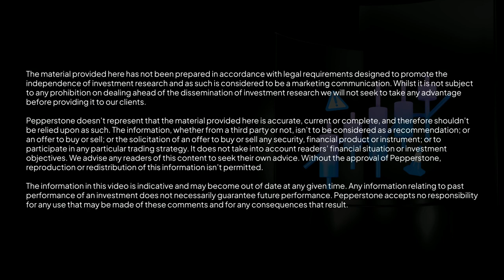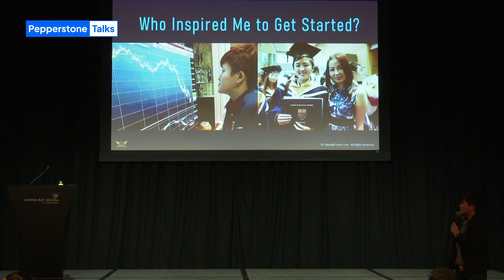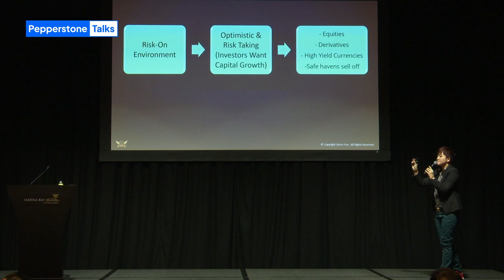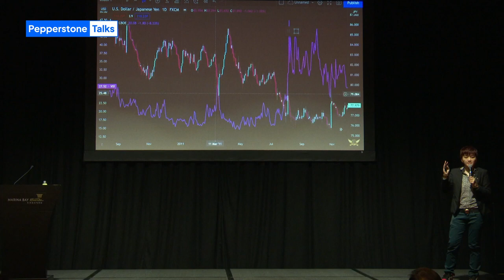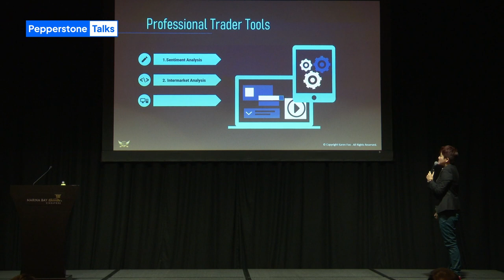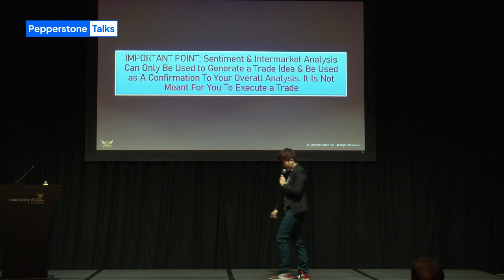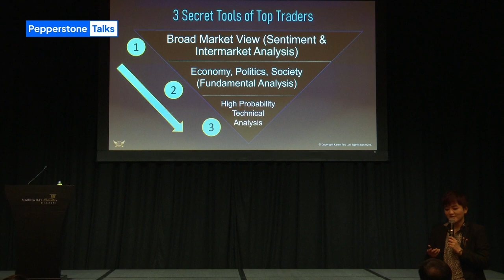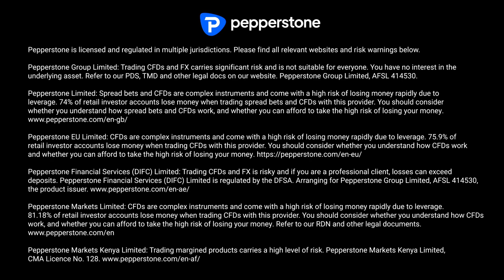Karen Foo: "Trade through uncertain times like a professional trader" at Pepperstone Talks Singapore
Karen Foo is is a trader, financial trainer and author based in Singapore, and one of the awesome speakers at Pepperstone Talks Singapore last month.

00:00 Introduction by Chris Weston
00:53 Karen's story
03:14 Start of Karen's talk